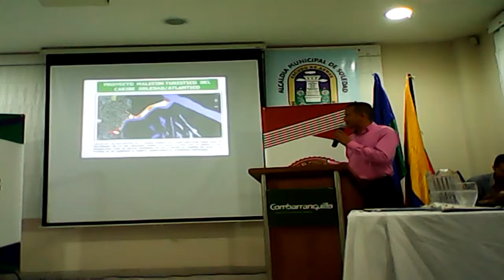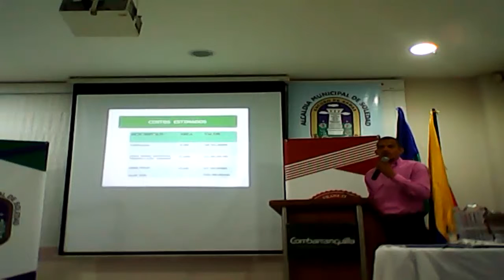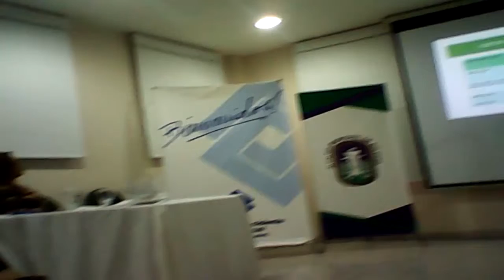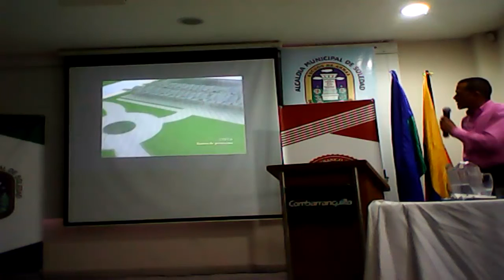Malecón turístico del Caribe - Banco de Proyectos Soledad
Presentación realizada el 27 de Noviembre de 2013 en la sala de eventos de Combarranquilla sede Soledad, por el Director del Banco de proyectos de la Alcaldía de Soledad Arquitecto Rafael Palmera Crespo